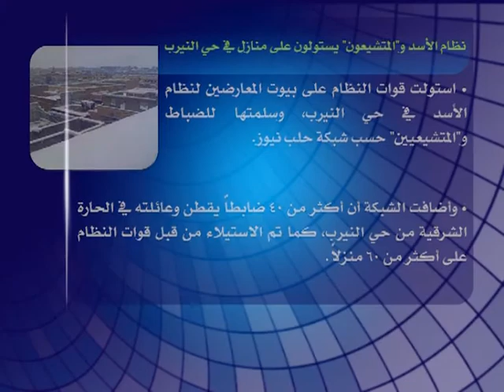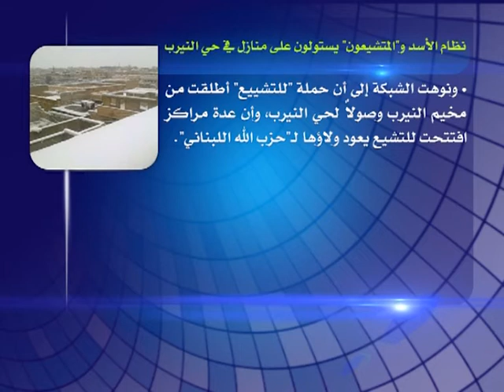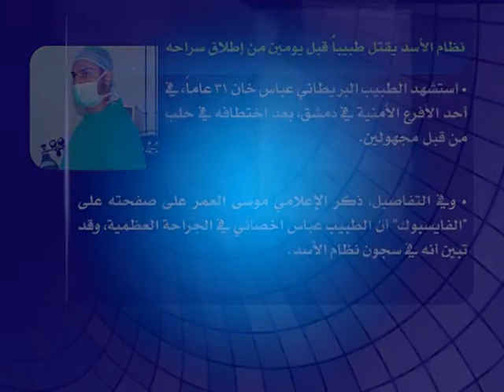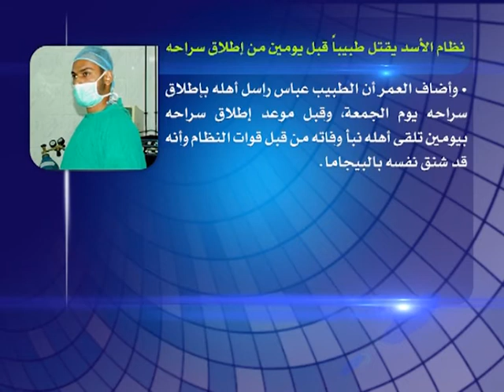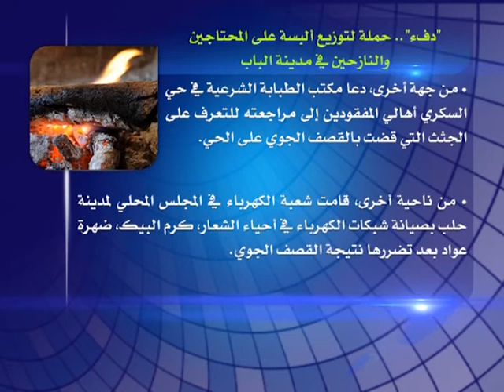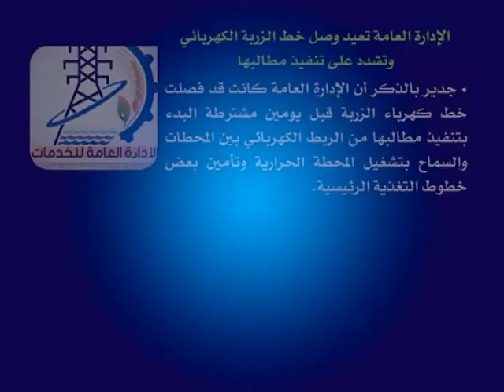نوافذ اخبارية 18 12 2013